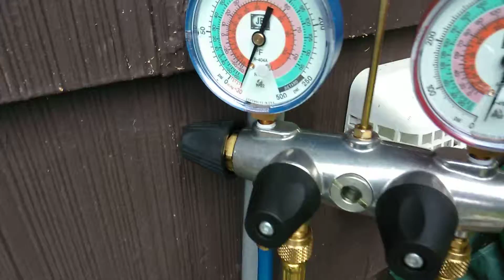A/C INSTALLATION IN SEATTLE 253-754-54-41